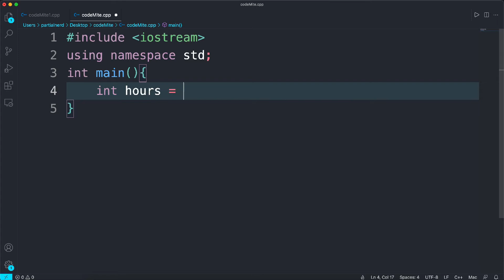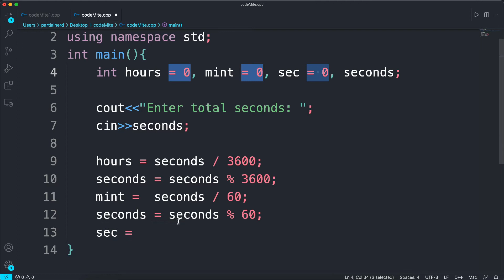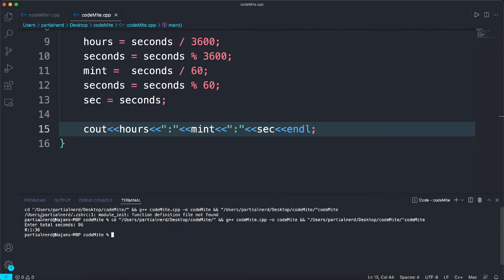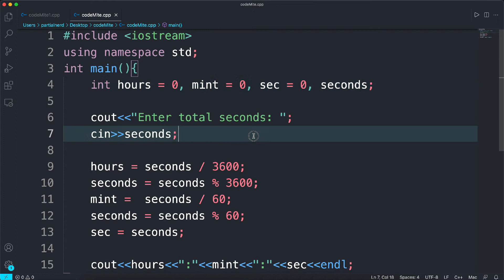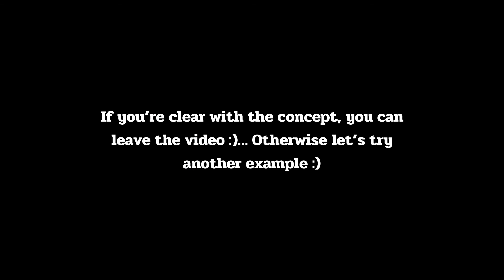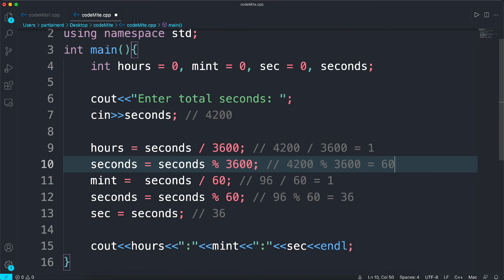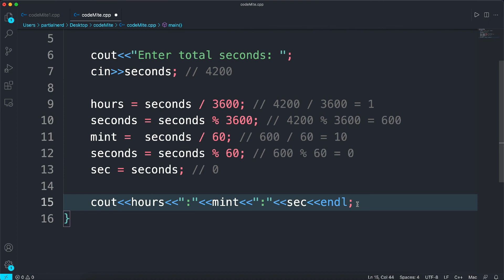Covert Time Elapsed In Seconds Into Hours:Minutes:Seconds Format Using C++ Program in Urdu/Hindi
In this C++ programming tutorial, we are going to learn to code a cpp program that will take seconds from the user as an input and convert it into the format of {hours| : {minutes} : {seconds}.

Problem statement:
Write a C++ program that prompts the user to input the elapsed time for an event in seconds. The program then outputs the elapsed time in hours, minutes, and seconds. (For example, if the elapsed time is 9630 seconds, then the output is 2:40:30.)

Chapters:
0:00 Understanding The Problem
1:21 C++ Program To Convert Time Elapsed
5:20 Testing
6:17 Explanation of The Algorithm
9:50 Example Two
11:16 An Augmentation
11:47 THANKYOU!